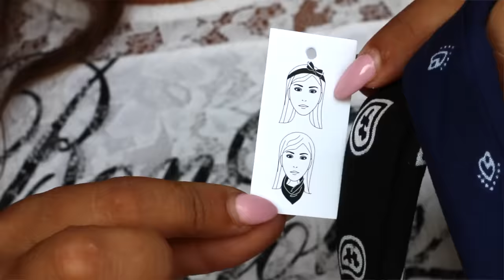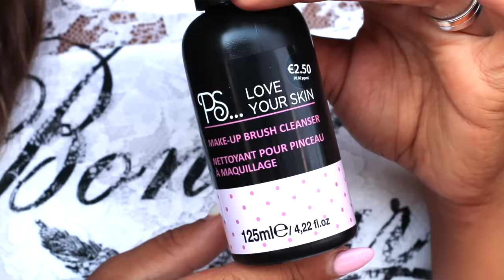MEGA HAUL PRIMARK: Roupa, sapatilhas, decoração e MAIS * por Dayana Rossi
Babes, o video de hoje é de comprinhas na primark !!! Eu sou viciada nessa loja!!! E quem nâo é??? hahaha Acho que exagerei e comprei varias coisinhas!!! Decidi partilhar convosco, espero muito que gostem!!!
Se gostas te do video, deixa o TEU LIKE e SUBSCREVE O CANAL! Quero saber nos comentàrios O QUE MAIS GOSTAS TE QUE TIVESSE COMPRADO!

PARTILHA ESTE VIDEO COM AS TUAS AMIGAS e deixa me temas de videos que queiras que eu grave! OBRIGADA por tudoooo!!! Beijinhos a todos!